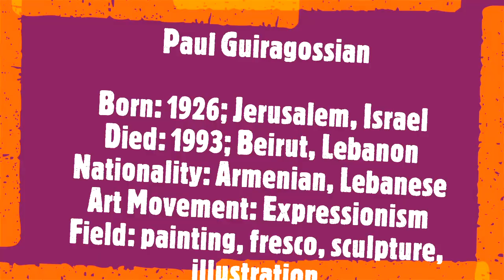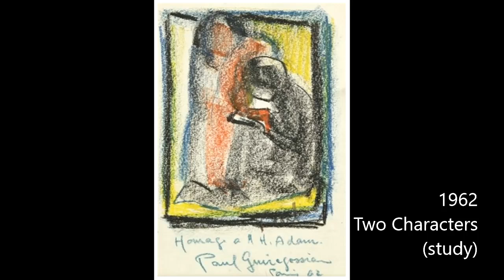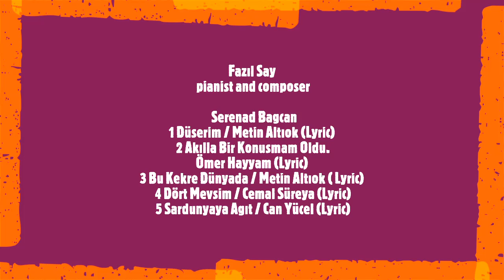Paul Guiragossian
Born: 1926; Jerusalem, Israel
Died: 1993; Beirut, Lebanon
Nationality: Armenian, Lebanese
Art Movement: Expressionism
Field: painting, fresco, sculpture, illustration
Soundtrack:
Fazıl Say, pianist and composer
  Serenad Bagcan, singer
1 Düserim / Metin Altıok (Lyric)
 2 Akılla Bir Konusmam Oldu.
    Ömer Hayyam (Lyric)
 3 Bu Kekre Dünyada / Metin Altıok ( Lyric)
 4 Dört Mevsim / Cemal Süreya (Lyric)
 5 Sardunyaya Agıt / Can Yücel (Lyric)